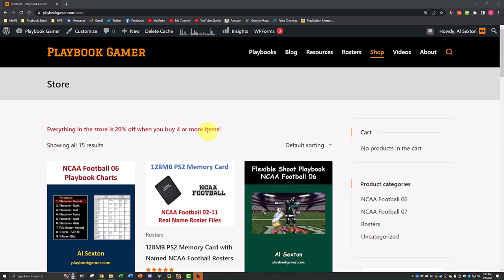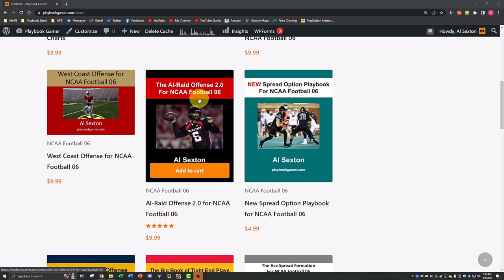#2 Duke vs #1 Florida State: ACC Title Game - S5 E14 - NCAA Football 06 Dynasty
Welcome!

- Discord user: PlaybookGamer # 8940